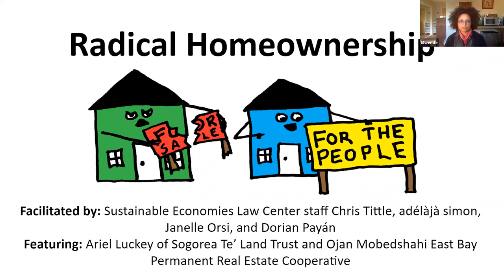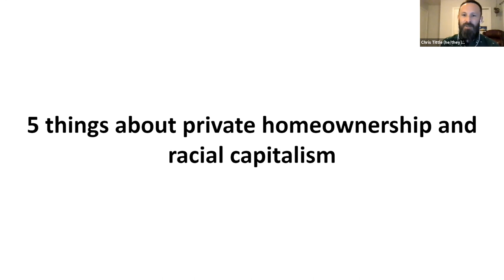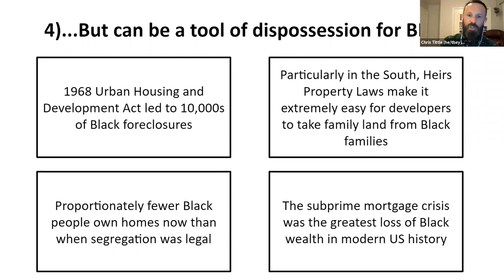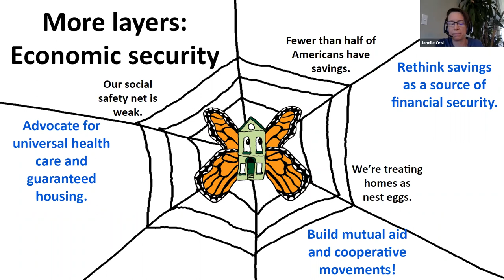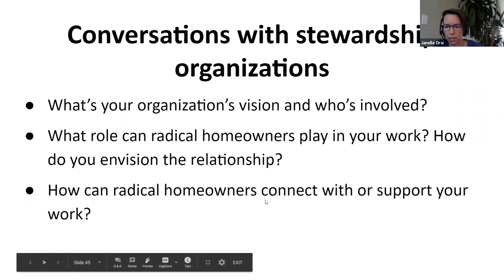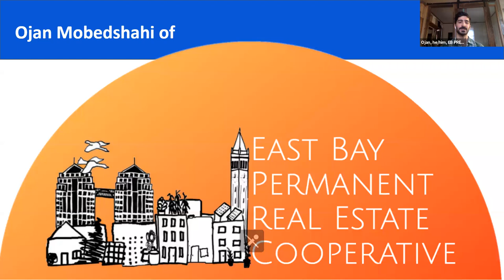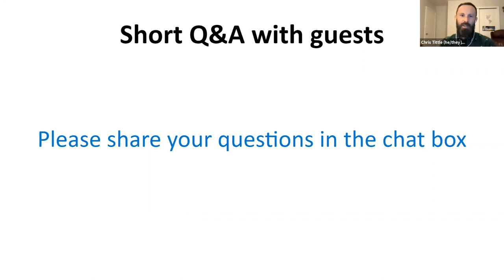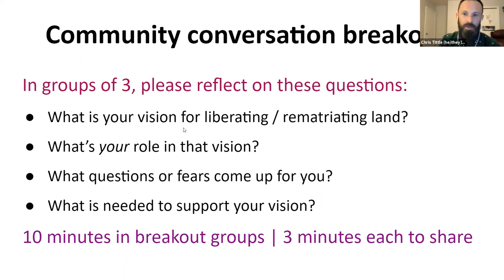Legal Tools for Radical Homeownership - Part 1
Members of our Radical Real Estate Law School team present legal tools and stories about taking land off of the speculative market. They are later joined by Ariel Luckey of Sogorea Te' Land Trust and Ojan Mobedshahi of EB PREC!